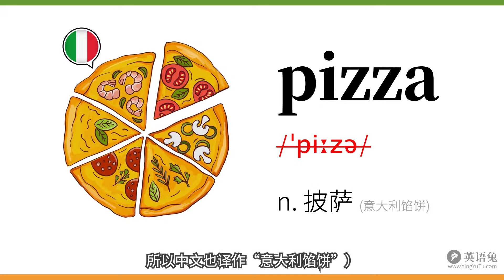pizza这个词你读错了吧？